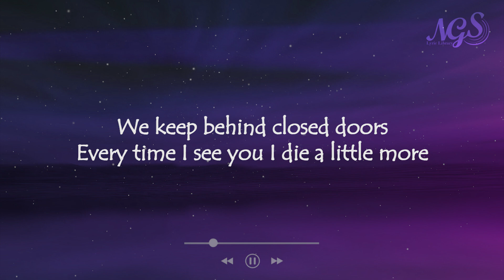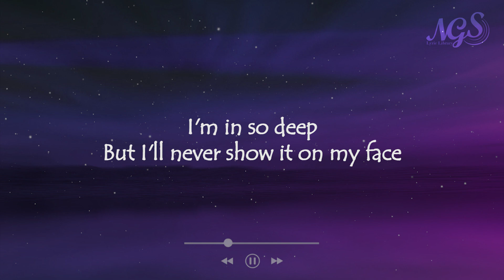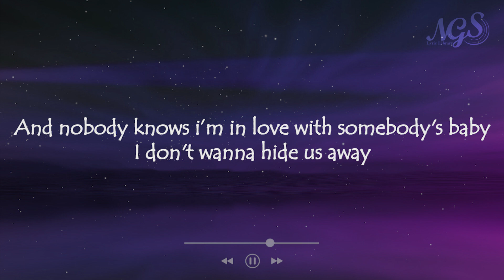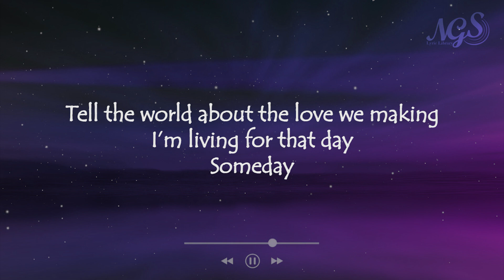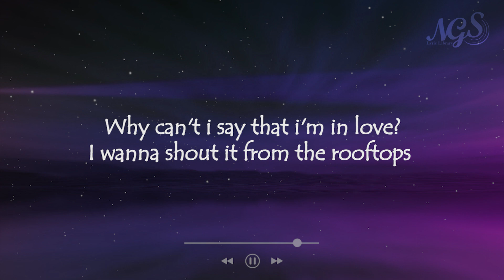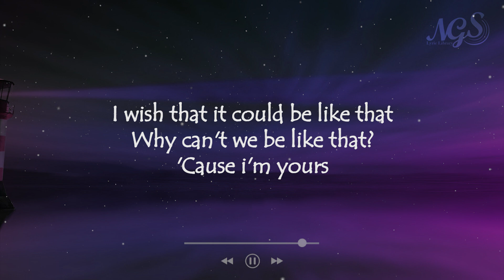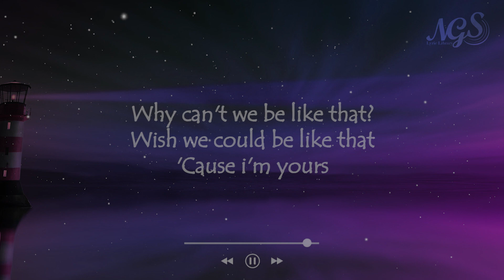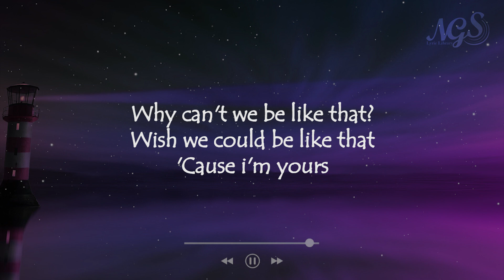Secret Love - Little Mix ft Jason Derülo (Brittany Maggs Cover)- NGS Lyric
Hello Everyone !, I Hope you enjoyed my Lyric Video of Secret Love - Little Mix ft Jason Derülo

Artis : Brittany Maggs
"Secret Love" - Originally by : Little Mix
Written by : Jason Joel Desrouleaux / Jez Ashurst / Emma Rohan / Rachel Furner

Original Lirik Of Secret Love - Little Mix ft Jason Derülo
As you drive me to my house
I can't stop these silent tears from rolling down
You and I will have to hide
Where I can't be yours and you can't be mine
But I know this, we got a love that is hopeless
Why can't I hold me in the street?
Every second, every thought
I'm in so deep
I don't wanna live love this way
I don't wanna hide us away
I wonder if it ever will change
I'm living for that day
Someday